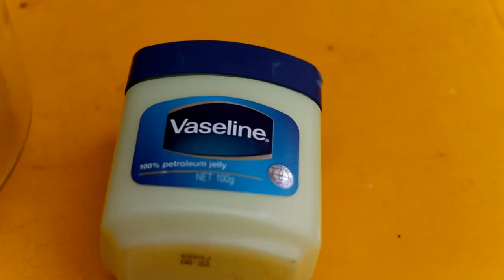Do not come to Australia...